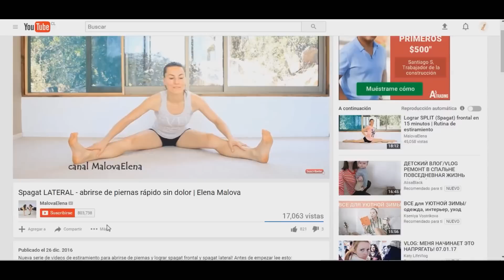Yoga para principiantes básico para todo cuerpo paso a paso | Elena Malova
➡️ APRENDE POSTURAS - MI eBook "50 ASANAS. ALINEACIÓN"

🟢IMPORTANTE:🟢
Ninguna clase es apta para embarazadas y no apto con problemas con la salud

Música del video  - los autores son Marcelo Lecourt y Elena Malova
Consulte a un terapeuta en yoga o doctor si tiene algunas problemas con la columna, hernias, discopatía o cualquier otra condición física/emocional/mental  para obtener atención individual según el caso. Ningún video es apto para embarazadas